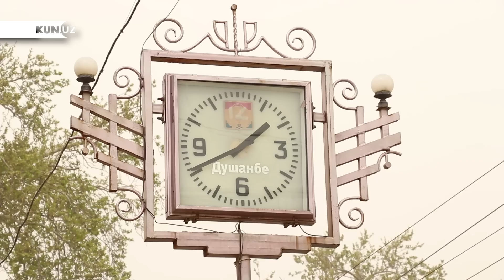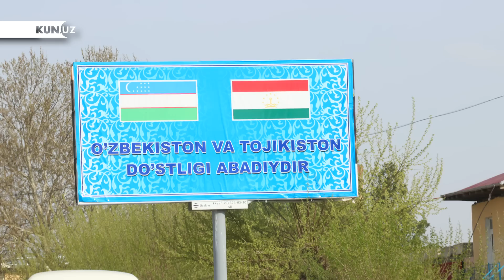KUN.UZ MUXBIRLARINING DUSHANBE SAFARI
Kun.uz мухбирларининг Тожикистон пойтахти Душанбега сафари — видеоҳисобот